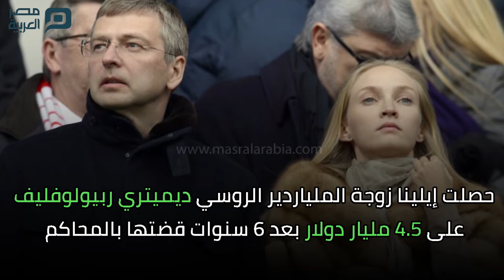مصر العربية | أغلى 7 حالات طلاق حول العالم‎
أغلى 7 حالات طلاق حول العالم‎
أصبح جيف بيزوس شركة أمازون حديث العالم مؤخرا بعد إعلانه الانفصال عن زوجته ماكينزي مانحا إياها 35 مليار دولار